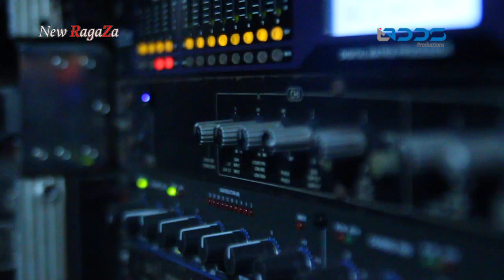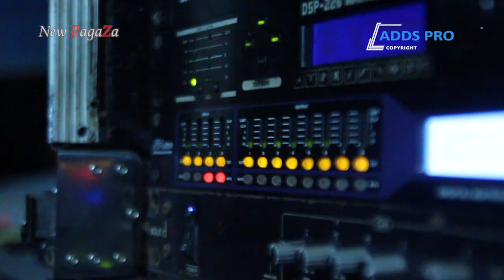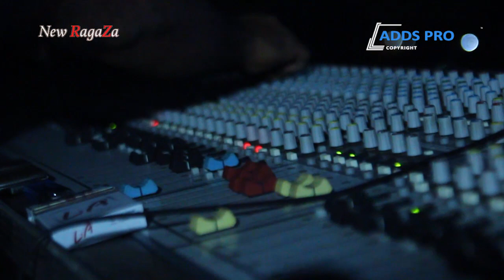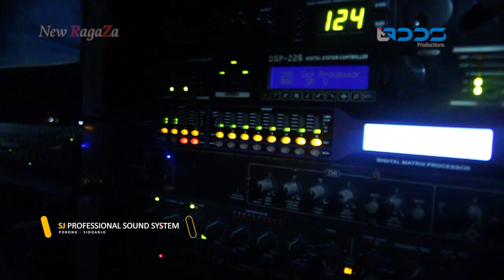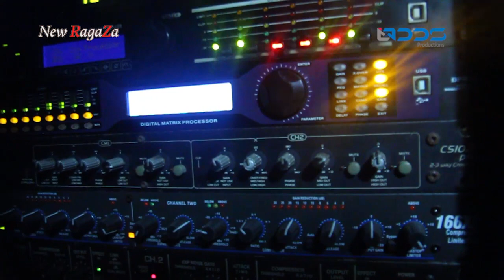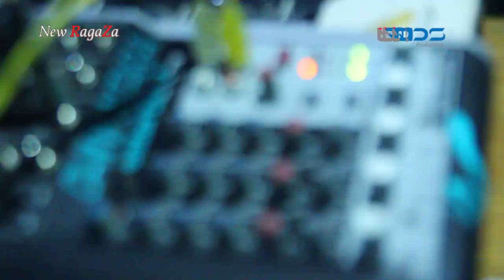CEK SOUND SJ AUDIO ,, NEW RAGAZA LIVE RANDU HARJO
SJ AUDIO PORONG
NEW RAGAZA
ADDS PRODUCTION
DHIWANTARA ENTERTAINT